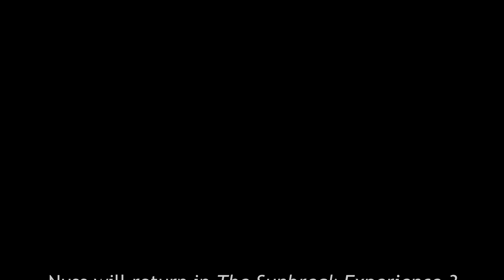Sunbreak: The Next Chapter (No HUD + No Buddies) Monster Hunter Rise: Sunbreak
So Monster Hunter Rise: Sunbreak is still getting better with Gear Story and Hunts!
I decided to break this Game into Parts (shorter Videos) because my other Monster Hunter content is similar and People seem to enjoy my shorter Stuff^^

0:00 Intro
0:06 Aurora Somnacanth
1:33 Lunagaron
3:07 The saddest Day
4:01 Astalos
5:35 Credits